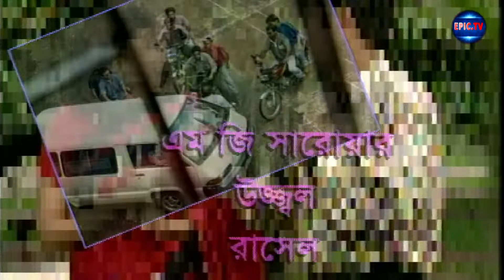Bangla new natok || Protinaok Part-02 || বাংলা নতুন নাটক প্রতি নায়ক || New Drama 2021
Drama : Bangla new natok Protinaok Part-02 || বাংলা নতুন নাটক প্রতি নায়ক || New Drama 2021
Cast:
Directed By: Falguni Hamid.
Story/Script:
Background Score:
Starring:
Co-Starring:

DOP/ Cinematography:
Graphic Design:
Location:
Transport:
Food Supply:
Technical Support:

এবং আপনার পছন্দের ঈদ নাটকগুলো দেখতে ক্লিক করুন এখনি: 👇👇
🔻 🔻একক নাটক 🔻 🔻

🔻 🔻 ধারাবাহিক নাটক 🔻 🔻

🔷“ম্যানেজ মকবুল”👉 পর্ব : ০১ - ০৭ ::

🔻 🔻 টেলিফিল্ম 🔻 🔻

🔻 Playlist Link  👉

Find more of EpicTV Youtube:
Epic TV Drama:
Epic TV Telefilm:
Epic TV Movies:
Epic TV Music:
Epic TV Drama Serial:
Epic TV Drama Funny Clips:
Epic TV Islamic Show:
Epic TV Talkhsow:
Epic TV News:
Epic TV LifeStyle:
Epic TV Entertainment:

::::::::::::::::::::::::::::::::::::::::::THE END :::::::::::::::::::::::::::::::::::::::::::::::